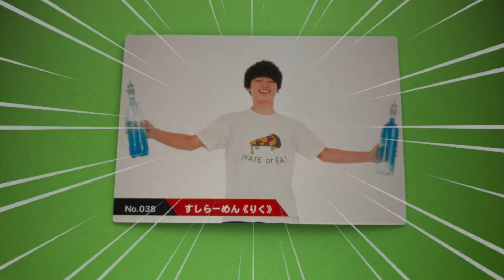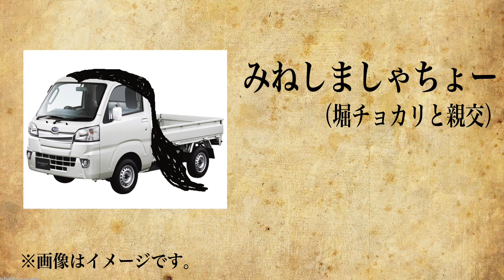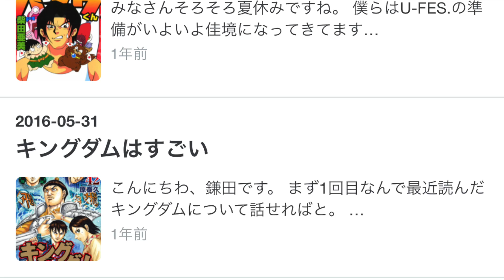😱【最悪な結果】見て損したYouTuber動画ランキング（1月＆２月編）帰れま10風パロディ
好評だったので第二弾です！

ユーチューバーチップス動画の開封に一切ドキドキせず、、、

ブンジンクオリティでしめる！

そんな今回のランキング！

効果音も作ってもらって
帰れまテンを真似してみましたよ！

※嫌いなYouTuberを発表してる企画ではないのであしからすや！

劇団員のあいつのおもちゃ⇨現在消息不明